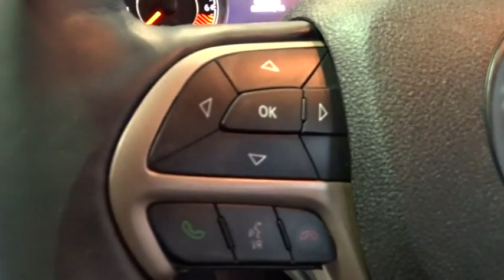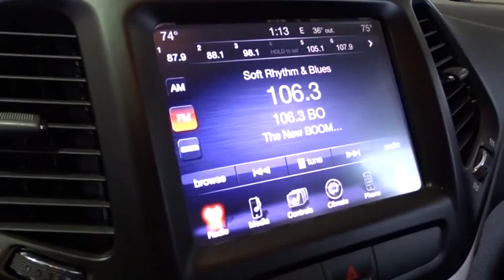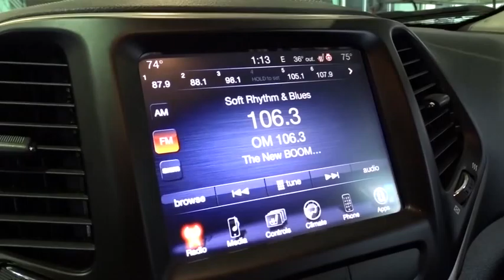2015 Jeep Cherokee Columbus, Hilliard, Dublin, London, Springfield, OH FW749432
2015 Jeep Cherokee

Performance CDJ
1130 Automall Dr.

ONE OWNER, Non-smoker, CLEAN CARFAX, FACTORY CERTIFIED, LEATHER, and SERVICE RECORDS AVAILABLE. Cherokee Limited, Jeep Certified, 4WD, and Quick Order Package 24G. Visit Performance CJD @ 1130 Automall Dr Columbus, OH 43228! brbrConfused about which vehicle to buy? Well look no further than this good-looking 2015 Jeep Cherokee. Jeep Certified Pre-Owned means you not only get the reassurance of a 3Mo/3,000Mile Maximum Care Limited Warranty, but also up to a 7-Year/100,000-Mile Powertrain Limited Warranty, a 125-point inspection/reconditioning, 24/7 roadside assistance, rental car benefits, and a complete CARFAX vehicle history report. Sorry Daytime soap fans. No sordid history on this one-owner creampuff. This Cherokee is nicely equipped with features such as 4WD, Cherokee Limited, CLEAN CARFAX, FACTORY CERTIFIED, Jeep Certified, LEATHER, Non-smoker, ONE OWNER, Quick Order Package 24G, and SERVICE RECORDS AVAILABLE. We'll put a smile on your face, every customer, every deal, every day!